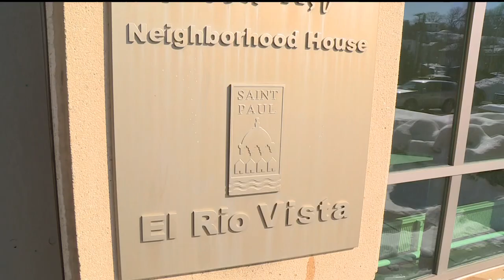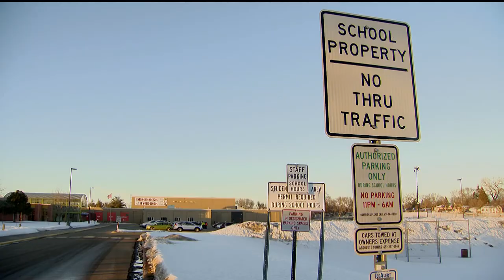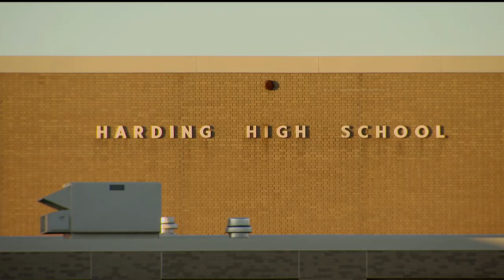3 teenagers shot at funeral reception for Harding High School stabbing victim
According to a statement from SPPD, officers were called to The Wellstone Center shortly before 8 p.m. Friday on a report of a shooting with "multiple victims."